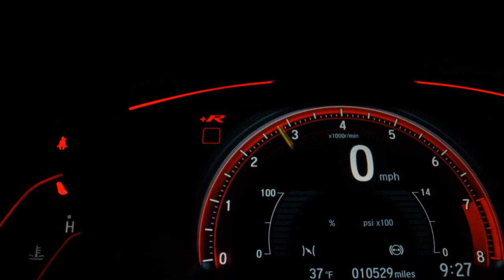TOYOTA HILUX - 2019 - /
A VIA NORTE Automóveis e Pick-Ups, reserva-se no direito de corrigir/ajustar possíveis erros de digitação, erros de imagem e outros que possam ser divulgados em nossas mídias.

Dados do Veículo
Veículo: TOYOTA / HILUX 2.8 SRX 4X4 CD 16V
Ano: 2019/2019
Combustível: DIESEL
Portas: 4 PORTAS
Câmbio: Automático
Cor: PRATA
KM: 94.556

✅ Alarme
✅ Ar Condicionado
✅ Ar Quente
✅ Capota Marítima
✅ Desembaçador Traseiro
✅ Direção Hidráulica
✅ Disqueteira
✅ Encosto de Cabeça Traseiro
✅ Freio ABS
✅ GPS
✅ Protetor de Caçamba
✅ Rádio
✅ Rádio e MP3
✅ Retrovisor Fotocrômico
✅ Retrovisores Elétricos
✅ Tração 4x4
✅ Travas Elétricas
✅ Vidros Elétricos
✅ Volante com Regulagem de Altura
✅ Kit Multimídia
✅ Trio Elétrico
✅ Piloto Automático
✅ Farol de Neblina
✅ Entrada USB
✅ Bluetooth
✅ Porta Copos
✅ Direção Elétrica
✅ Câmbio no Volante (Borboleta)
✅ Engate
✅ Ar Digital
✅ Quebra Mato
✅ Sensor Dianteiro de Estacionamento
✅ Tração ASR
✅ Console Central
✅ Estribo
✅ Rádio USB
✅ Retrovisor Retrátil
✅ Santo Antônio
✅ Sky Window
✅ Som Original
✅ Spoiler